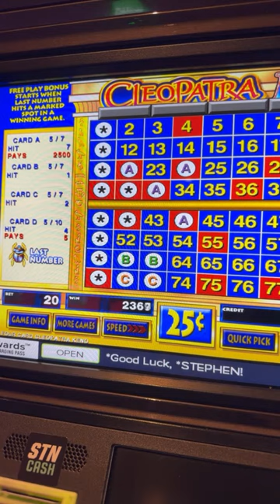7 of 7 Cleopatra KENO 2500 Quarter Video Jackpot from Live Stream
LOON - JUST FOR FUN! - Thank you all for your Support:
Michael Ryan
Alpha8
Blacky SanchezðŸŽ±
Lolztime
hali 0z
Anthony P
Michael Ryan
Beth B
TIM-DA-CANADIAN
Adriel Angel
Raymond
Aleta C
Jacob Chandler
Slot Gypsy Jackie
Kevin Rowekamp
C.R.
sandyastroglide
stella miles
Scott Farrell
Silver Shrek Keno
Laura S
Elen Snider
Elaine Clifford
Noah Helmers
Wendy
Keithï¼‡s world
patthepiercer
Slotty Math Teacher
Gail Mott
chris dye
Luke Vagle
D 23 NO
NV_Cruzer
Starting Over in Vegas
Mike K
inaluham
Suzi Luck Has Arrived
SkyeCanyonGator
WizardCrystal
Yellow City Mom
IdahoPohTaToh
Tina Horsley
Joseph F
weedman the great
Papa Bee
TrendsThriftShop
John Landeroz
Mr.X
kevli33
â  ˜wÎ¿Î™â¨  ÅŸÏ  Î¯Ê€Î¯Êˆâ  ˜á“šá˜  á—¢
F Donoghue
Keno Lady Adventures
trijntje oosterhuis
Cristy Welch
Clive. P
Steve Miller
Glenn Cole
Dark Orchid
Cynthia Gagnon
Expressionistix
mom of 1
Ronnie C
Kingfish
Art Bustamante
Keon Green
Myrna Bergen
Bellylove S
Devon Morrill
Vegas to Cali
KittyKaleidoscope
RealBron03
Kia-Belle
TundraMike
Steven Powrozek
Steve D
REBEL DAWG ADVENTURE TEAM
Charlie M
marymcq2
ePhoenix
Jeff Bryan
Shree Raman
Sparky_DaClown
Miss Frog
richard dibble
Robyn T
Turd Ferguson
don snider
d baldy
Jack Stephan
Jim S
Jim Tompkins
D H
Party Mcfly
Julie K.
DrivingInCircles0
Diane Eichler
Robert Eichler
gary mccord
Robert Rodriguez
Renee T
Traci Taylor
Laura R
Steve O
diana mcmahon
Jeff Mojave
Mike L
DESI G
Cry96Tears
Arliss
Jenniferlea808
Connie Thomas
MCHighLife
jack.with.an.e
T.O. Wildcat
P Z
NES Lotto Scratcher
captaincrunch72
Steve Houser
Bruce B
Long Shot
Andy P.
William Weir
MomFoodPlantandThingsðŸª´
Great Scott
Denise Saxton
kezz14
Seeking Vegas Sunrise
Marnie B
Lizzie Hatch

3 SIMPLE RULES
1) NO POLITICS -RELIGION -CONTROVERSY -SENSATIVE ISSUES- VAX or Other HEATED TALK
2) Be NICE
3) We do NOT Speak Ill of other Youtube Channels or Other People -